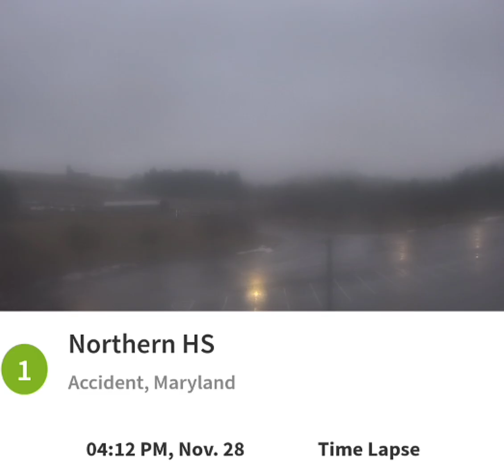Northern Garrett Accident 11/28/24